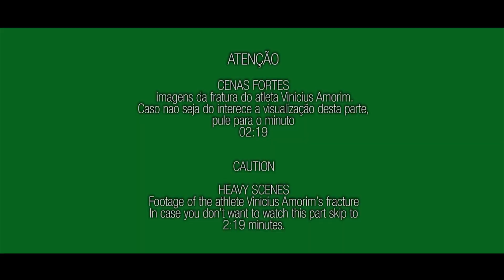Vinicius Amorim e o Corrimão - PRIMEIRA CLASSE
Vinicius Amorim fala sobre sua lesão durante a gravação do video Primeira Classe. Lesão essa ocorrida no terceiro dia de gravações do video. Afastando o atleta das sessões e impossibilitando de começar a gravar a sua video parte.